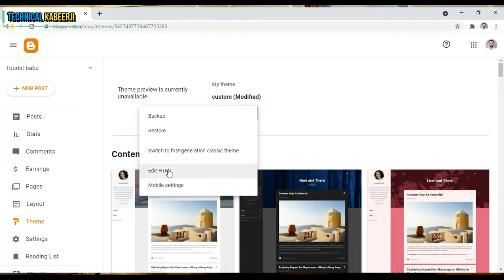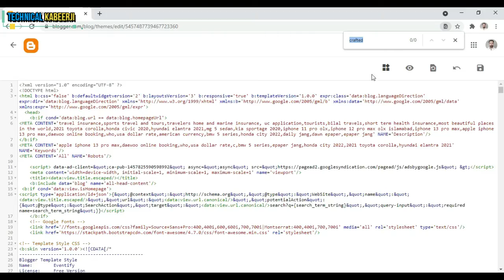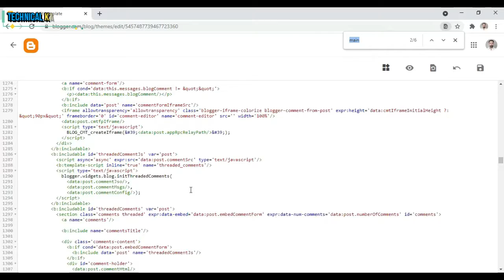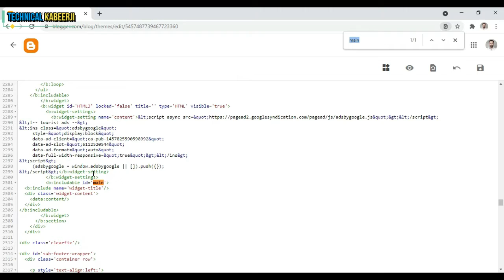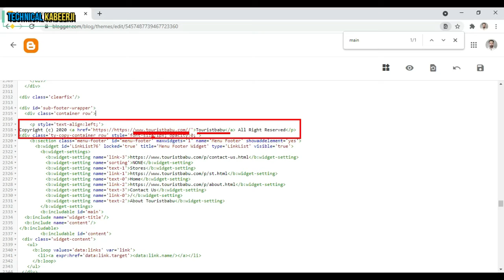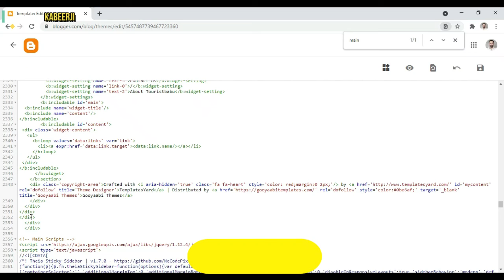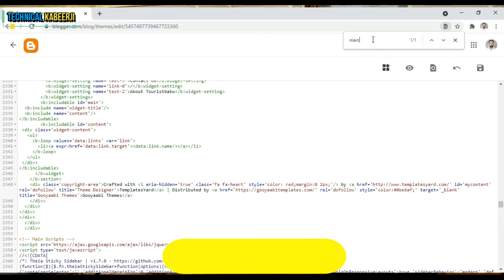How To Change Bloger Footer Without Coding 2021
Hi
i Am Kabeer wel come to our youtube channel technical kabeerji

How To Change Bloger Footer Without Coding 2021 i hope video pasand aye gi